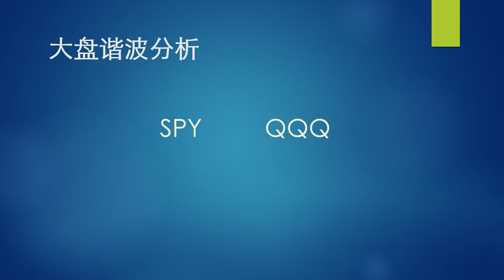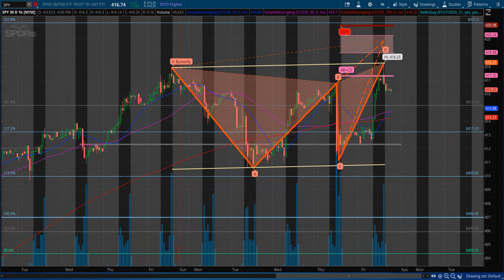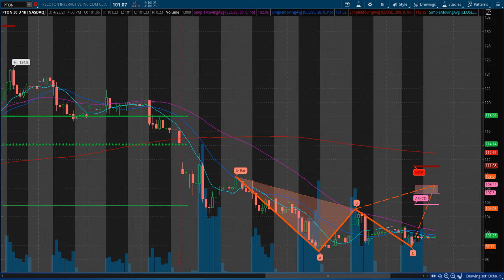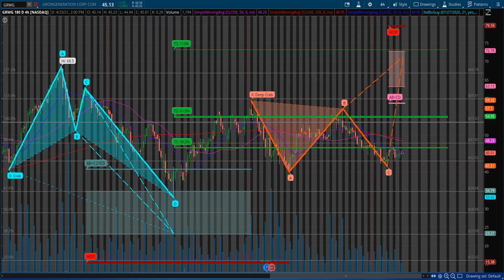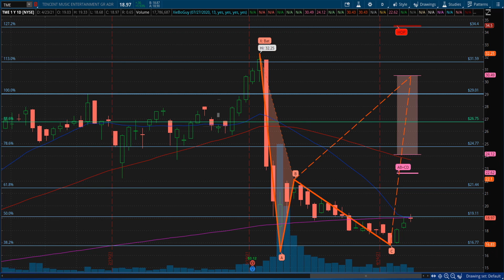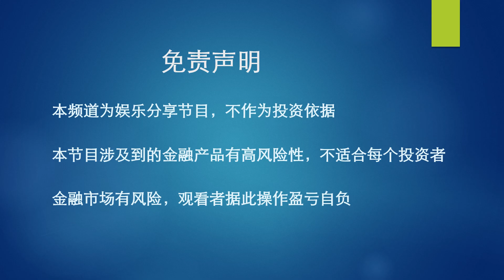美股谐波策略分享20210425 SPY QQQ BTC ARKQ PTON GRWG CGC VUZI EXPI TME !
美股谐波策略分享 谐波哥第28期Youtube节目！ 欢迎大家前来捧场 ！
本频道为谐波策略爱好者分享节目，每周更新。另外还有每周平时的谐波图鉴节目，由于最近谐波哥比较忙，暂时停止更新。 有什么意见，建议，想法，欢迎留言。另外谐波哥建议把youtube调到1080p，谐波图，点位更清楚，也可以截屏保存研究。谢谢!😊